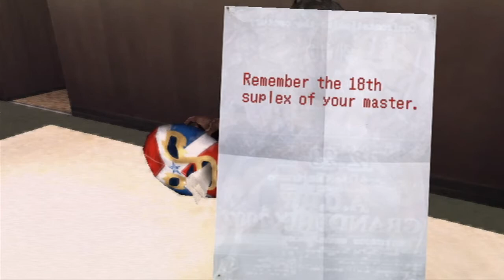Let's Play No More Heroes (Blind) - Episode 14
Let's continue mercilessly killing high school students.